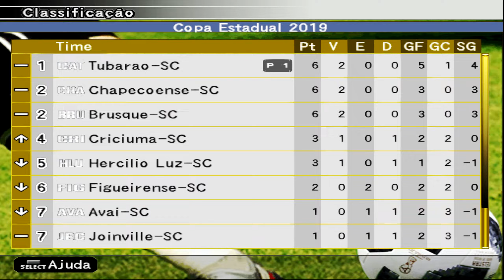Winning Eleven 10: Estaduais 2019 (PS2) Liga Catarinense #2 Tubarão x Marcílio Dias | Rodada 2